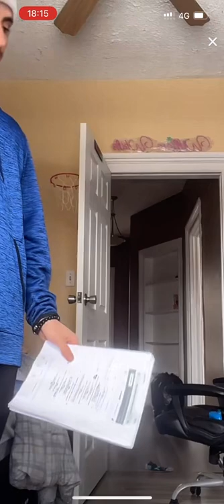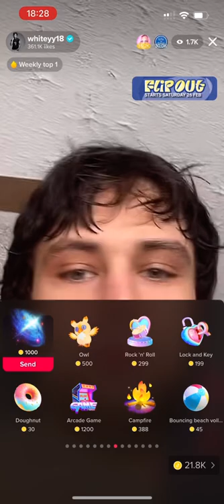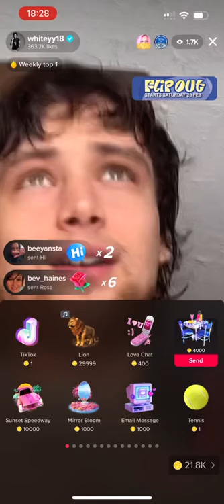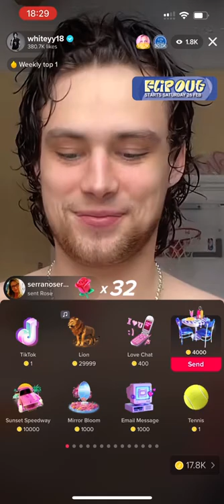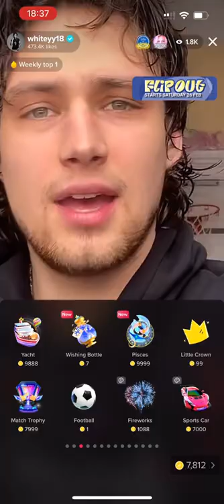William white 25th February 2022 pt 1